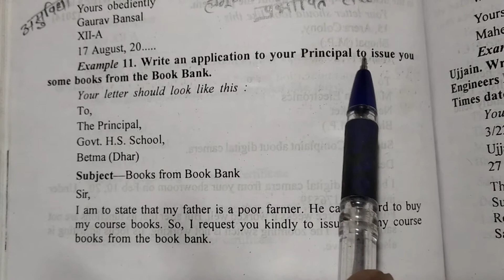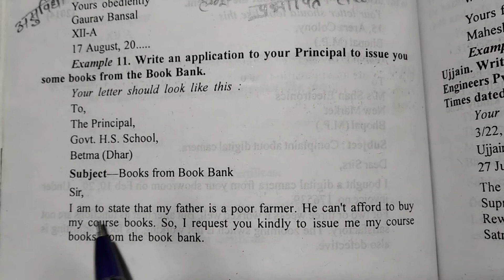Application for books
By balram sir